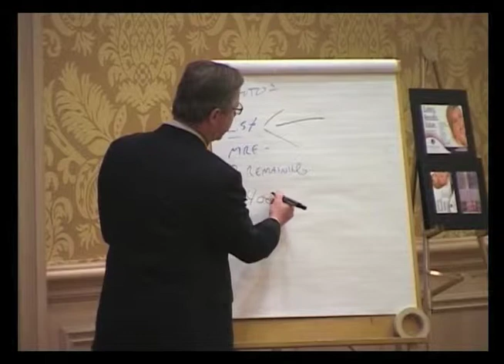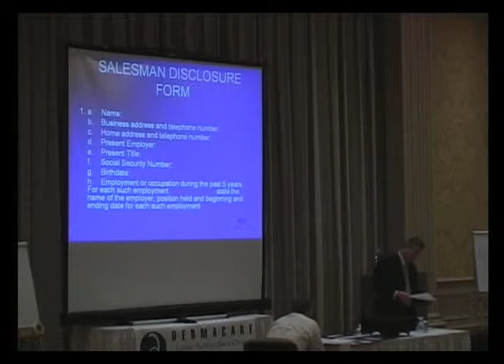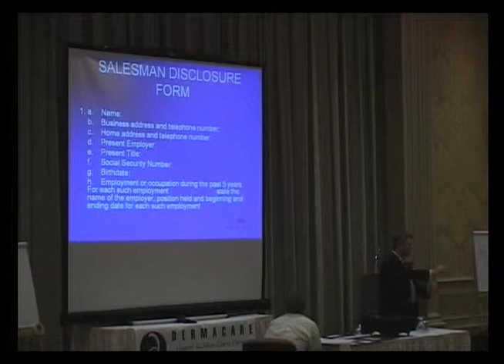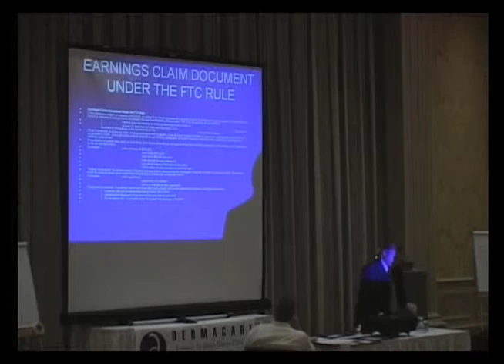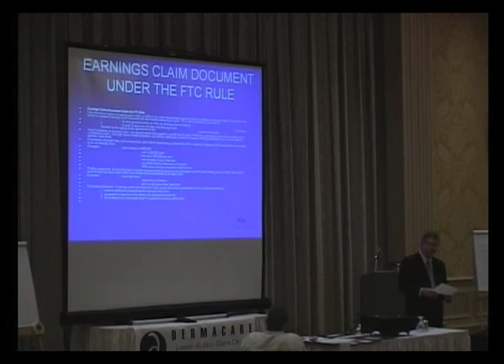Hard hitting success insights into medical spa competition, sales, technology & marketing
Success insights into aesthetic medical franchising, technology, marketing and competition presented by Carl Mudd at Physician sales and operations conference. CAVEAT; certain comments may be unpleasant for some practitioners to hear.